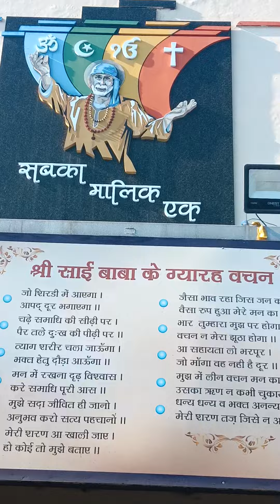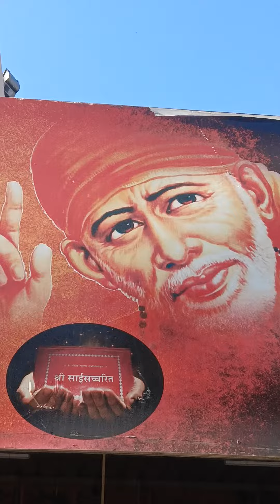Sai Baba Blessings